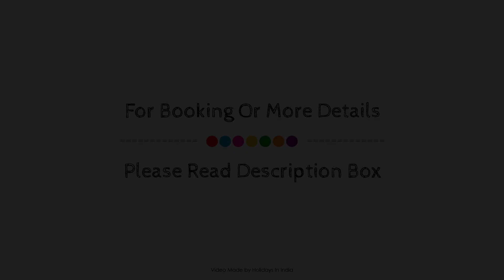FabHotel Jansi Deluxe, Coimbatore, India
Searching For
1. FabHotel Jansi Deluxe - Coimbatore
2. FabHotel Jansi Deluxe - Coimbatore Virtual Tour
3. FabHotel Jansi Deluxe - Coimbatore Rooms
4. FabHotel Jansi Deluxe - Coimbatore Amenities
5. FabHotel Jansi Deluxe - Coimbatore Videos
6. FabHotel Jansi Deluxe - Coimbatore Offers
7. FabHotel Jansi Deluxe - Coimbatore Deals
Audio Credit:
Track Title: Subway Dreams
Artist: Dan Henig